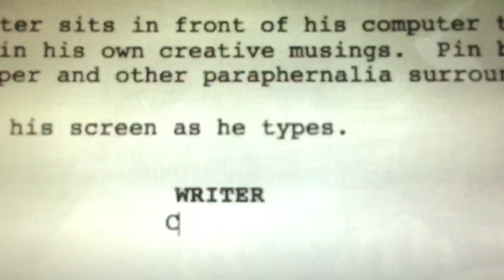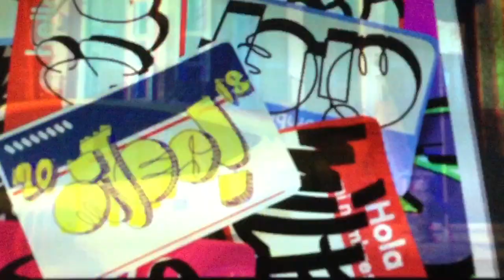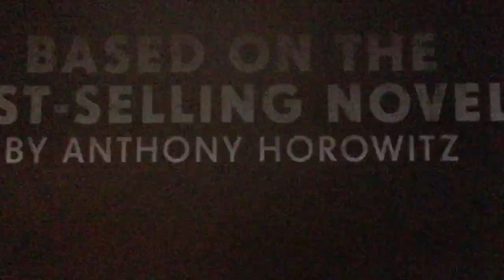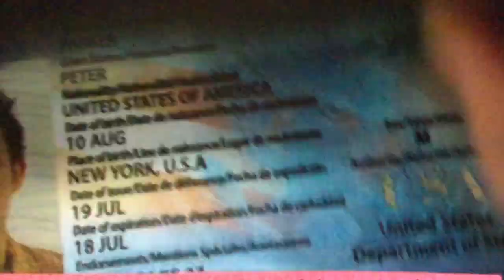Opening To Spider-Man Far From Home 2019 DVD Australia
Note this is a libary Borrow